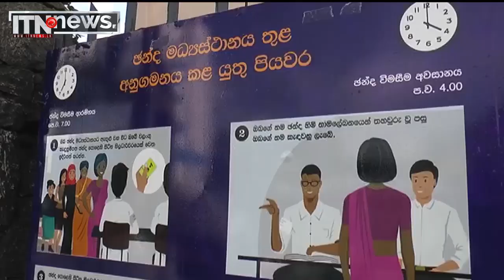නිවැරදිව ඡන්දය භාවිතා කරන්නේ කොහොමද ?